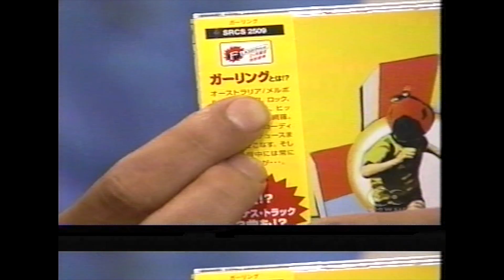Gerling live on Japanese TV June 2001.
Gerling Live on Japanese Television  June .2001

ゲーリンクは、日本のテレビでライブ。 2001 。